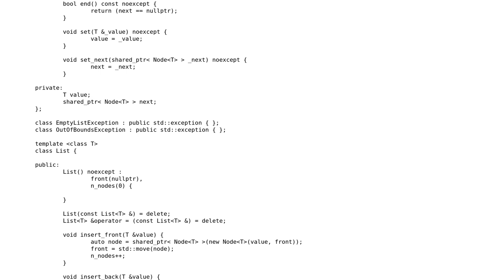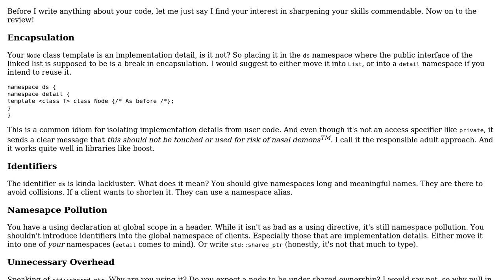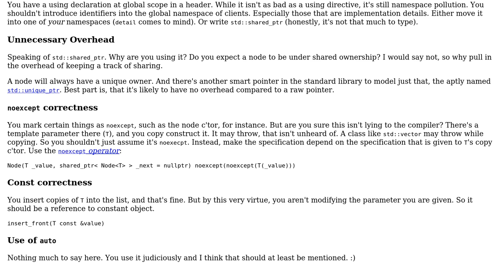Code Review: Linked list implementation as an exercise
With thanks & praise to God, and with thanks to the many people who have made this project possible! | Content (except music & images) licensed under CC BY-SA | Music | Images & others | With thanks to user Wojciech Kozlowski user StoryTeller - Unslander Monica user Ruslan Lopez and the Stack Exchange Network Trademarks are property of their respective owners. You are responsible for your own actions.